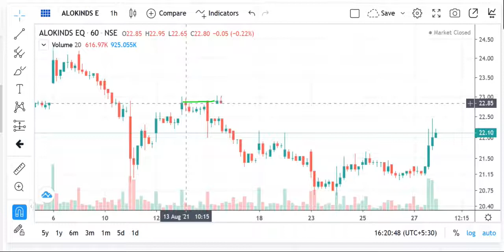ALOK INDUSTRIES Share News, ALOK INDUSTRIES Share Prediction, ALOK INDUSTRIES Share Review